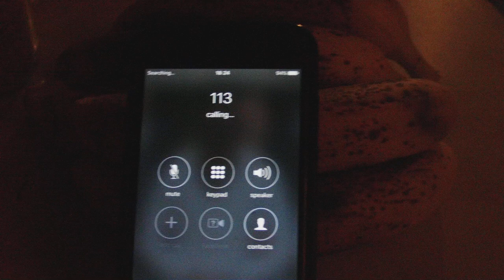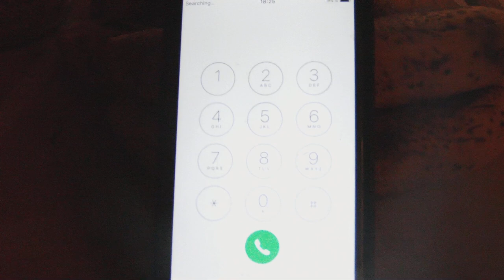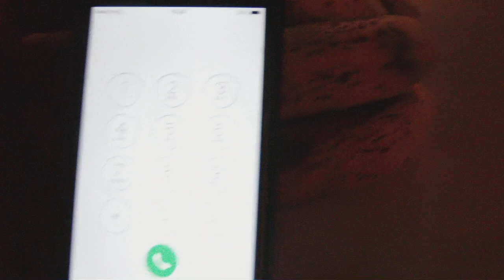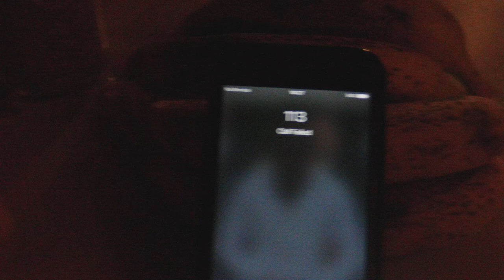13 x SABOTAŽA KLICA 113